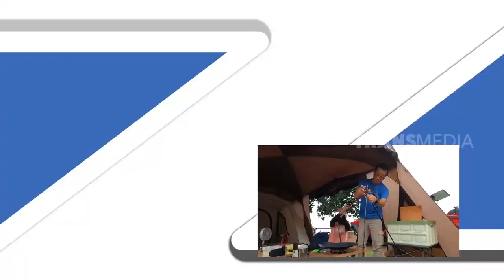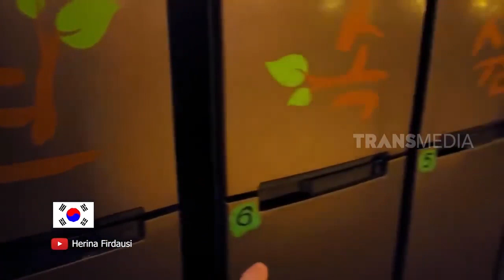Traveling Seru Bareng Keluarga Dengan Camper Van | SI UNYIL (13/01/23)